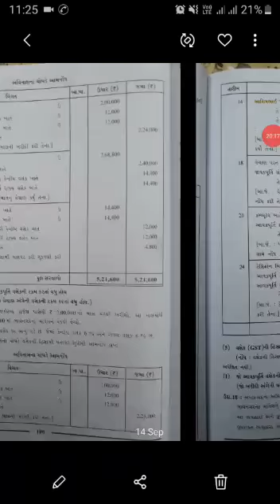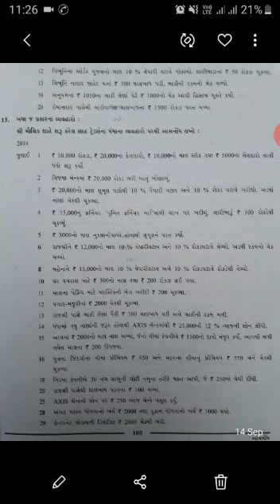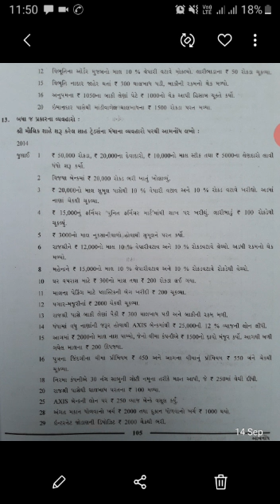25 RJ Kaneria Commerce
Video-25.std.11.A/C